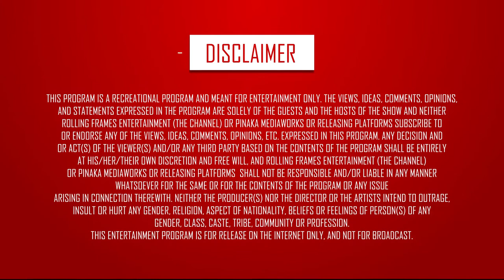Things you should AVOID in THE GYM - Fit Raho Mast Raho | S01 E02 | Fit India | RFE TV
Watch out for the things you should definitely avoid in the gym.

Genre - Fitness/Health/Lifestyle